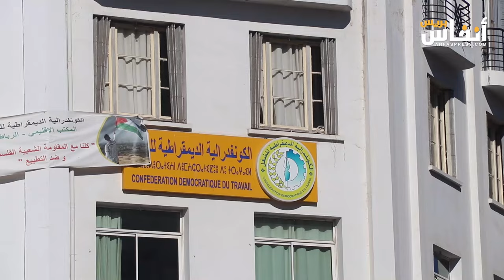كتاب الضبط يحتجون بالرباط من أجل تعديل النظام الأساسي لهيئتهم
نظمت النقابة الوطنية للعدل المنضوية تحت لواء الكونفدرالية الديمقراطية للشغل اليوم الأربعاء 7 فبراير 2024، وقفة احتجاجية أمام مقر الكونفدرالية للمطالبة بتعديل النظام الأساسي لهيئة كتابة الضبط